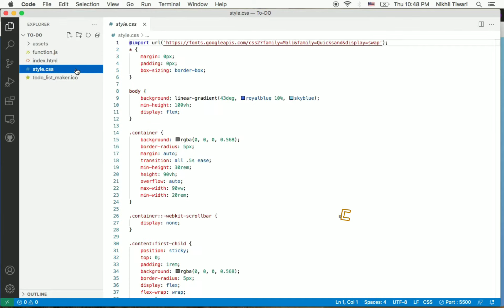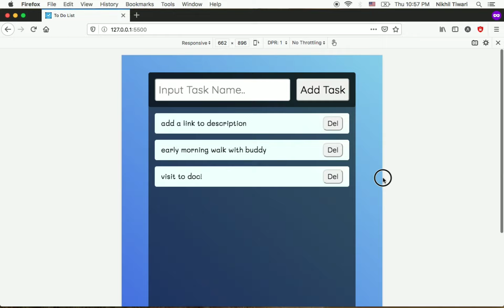to do list by nikhil tiwari | how to make to do list app using HTML CSS JS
javascript to do list project demo,

hello friends, in this video i tried to make a working to do list app using html css and javascript this ptoject can be seen

this is a simple to do list made using html and javascript css is not that important as it contains only styling stuff..

this is a example is Javascript  DOM manipulation (Document Object Model) using session storage i tried to save the list items (to prevent from erasing the contents).. due to refresh..ing the page ..

tell me about this demo if you liked it what i shuld make next , are you interested in full videos or short videos are okayyy-ish ? Do you have any idea  for me or this channel? have any suggestionns?

 let me know yout thoughts,

 See You guys very very soon